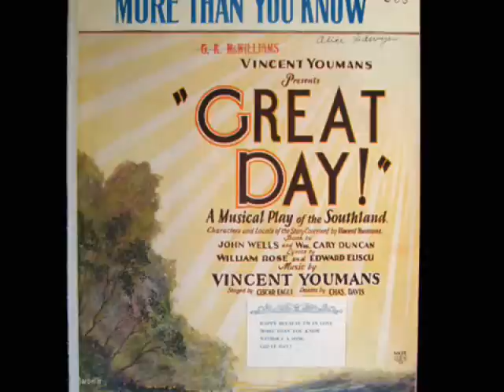Helen Forrest, Benny Goodman - More Than You Know (1940)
From the Broadway Musical Production "GREAT DAY"
Words by Billy Rose and Edward Eliscu
Vocal by Helen Forrest with Benny Goodman and His Orchestra
Columbia 55002

Helen Forrest (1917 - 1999) was a leading band vocalist during the 1930s and 1940s, featured with Artie Shaw, Benny Goodman and Harry James during their prime years.  She had a strong but warm voice and interpreted lyrics sensitively.  Early in her career she sang on Radio as "Bonnie Blue", The Blue Lady and sang with her brother's band in Washington D.C. She rose fast after joining Artie Shaw late in the summer of 1938 and then Benny Goodman in December 1939 after Shaw abruptly quit. In August 1941 she sang for Harry James and recorded such hits as "I Don't want to Walk Without You", "I Had the Craziest Dream", and "I've heard that Song Before."  She appeared in several movie during the 1940s.  Became a single in 1943 and played clubs and theatres.  In late 1944 she teamed with singing star Dick Haymes on radio show which continued as popular series for several years.  She remained active with recordings through the 1950s and 1960s and occasionally on TV.  In her later years she worked clubs again.